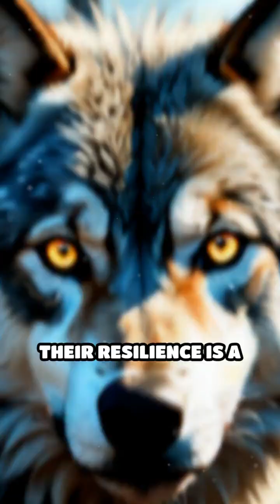Chernobyl's Wolves: Nature's Resilience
Did you know wolves are thriving in Chernobyl? Discover how nature reclaimed this abandoned land.